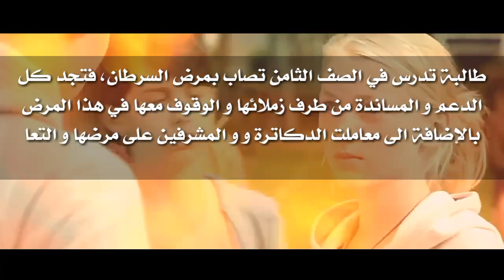🔴 هل الموت يؤلم 💔 / مقطع مؤثر عن مرضى السرطان / انشودة مؤثرة HD 2018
♡تصميم قناة : خواطر شروق♡♡♡♡♡♡♡♡♡♡♡♡♡♡♡♡♡♡♡♡♡♡♡♡

🔵🔹قناة خواطر

                                                          🔵🔹مرحبا بكم🔹🔵

كلمات دلالية